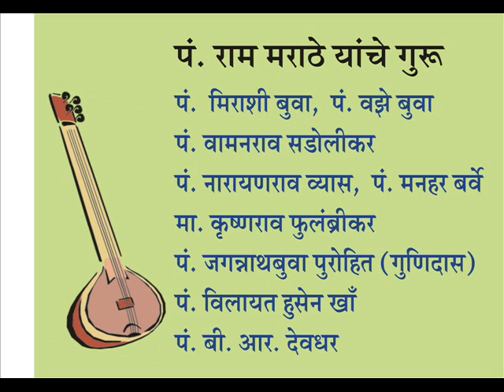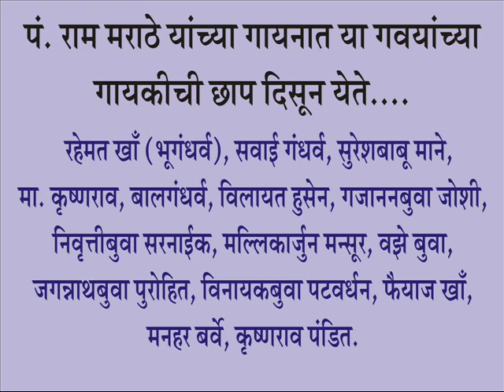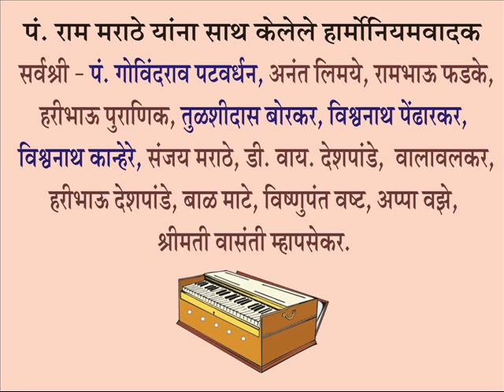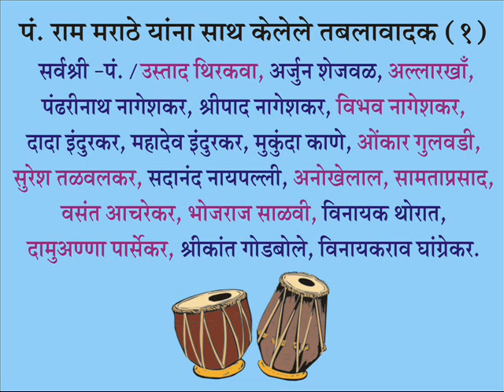kamod 1980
raag kamod by pandit ram marathe ..agra gwalior jaipur gayki...prog at tarabaug estate girgaon by gopalrao mehendale
accmpt. tabla by panit atmaram alias annasaheb thatte diciplie of ustad amir hussian khansaheb
harmonium by...pt rajabhau koske / pt.  govindrao patwardhan
raag kamod ..tall zumra  and drut ste to teental
typical gwalior gayki...layakari..tihais aand aalapi..taan patterns